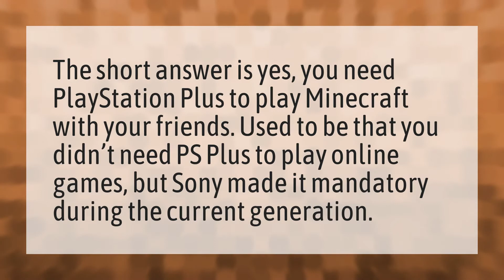Do you need PlayStation Plus to play Minecraft with friends?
PlayStation Plus Play Modern Warfare • Do you need PlayStation Plus to play Minecraft with friends?